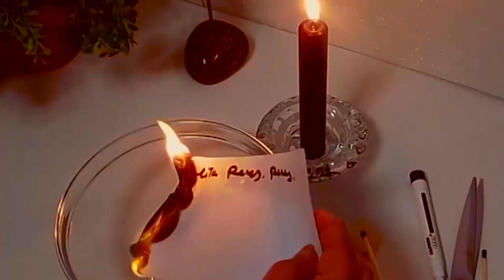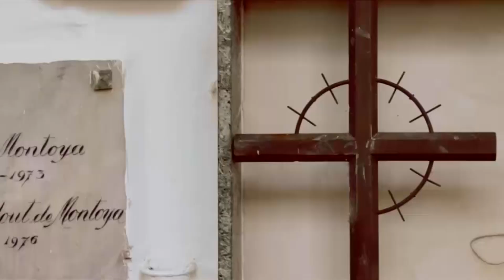Catrinos Bang Bang Fyah feat Supremo Trismegisto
Agradecimiento especial a Supremo Trismegisto.

Para todo el elenco que conformo este equipo de trabajo total agradecimiento por su profesionalismo y participación haciendo posible la creación de este vídeo, rodado en la ciudad de Medellin y el cual hace parte de mi ultimo trabajo discográfico, titulado

Producción ejecutiva cámara principal y producción de vídeo:
Bang Bang Fyah.

Camara de apoyo locativo y logístico:
The King Machuca.

Producción y masterizacion musical:
Tune Full.